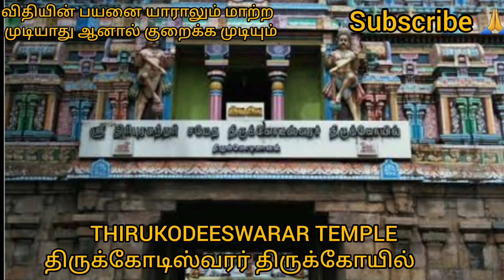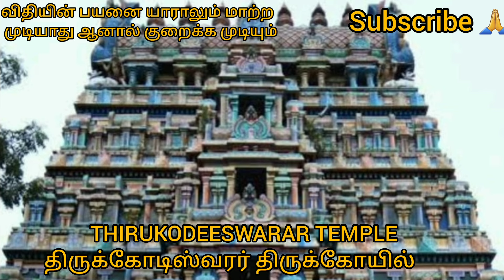கோடிஸ்வரர் திருக்கோயில்|விதியின் பயனை யாராலும் மாற்ற முடியாது ஆனால் குறைக்க முடியும்| KODEESWARAR